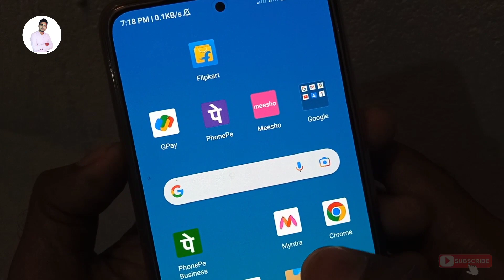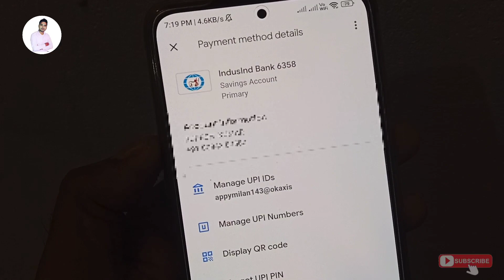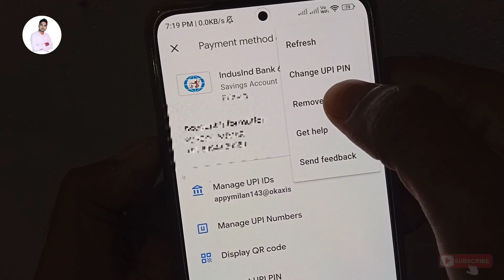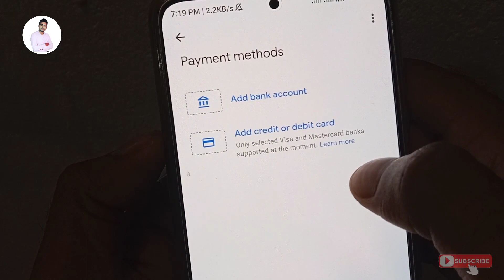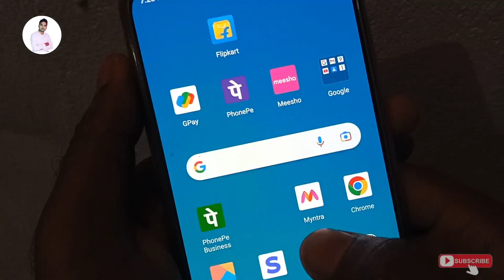Google Pay Account Delete Kaise Kare | गूगल पे अकाउंट डिलीट कैसे करें